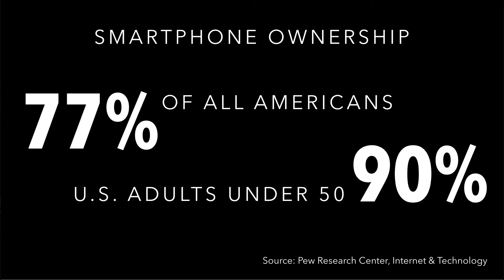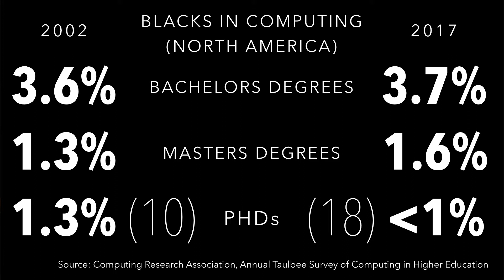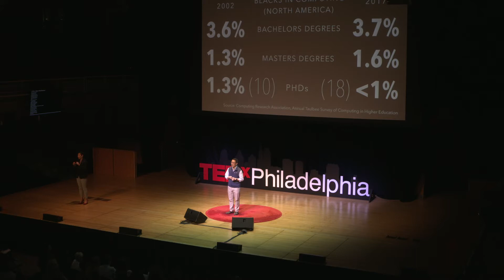Getting Woke to the Digital Divide | Youngmoo Kim | TEDxPhiladelphia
Think of today’s tech luminaries as Bach, Mozart, and Beethoven. Following their traditions, how will we ever get to the jazz or hip hop of technology? If we don’t change tech culture to embrace contributions from different traditions, we miss the opportunity of a much richer, diverse, and inclusive society. Youngmoo Kim is Director of the ExCITe (Expressive and Creative Interaction Technologies) Center, an institute at Drexel University for transdisciplinary research and discovery connecting technology and communities, and Professor of Electrical & Computer Engineering. His research group, the Music & Entertainment Technology Laboratory pursues AI for music and sound, human-machine interfaces and robotics for expressive interaction, and K-12 outreach for maker and STEAM education. Youngmoo has also served as Resident Technologist for Opera Philadelphia, developed LiveNote with the Philadelphia Orchestra, and is an advisor for the Philadelphia Museum of Art, and the Greater Philadelphia Cultural Alliance. He received his Ph.D. from the MIT Media Lab and holds Master's degrees in Electrical Engineering and Music (Vocal Performance Practice) from Stanford University as well as Engineering and Music degrees from Swarthmore College. This talk was given at a TEDx event using the TED conference format but independently organized by a local community.